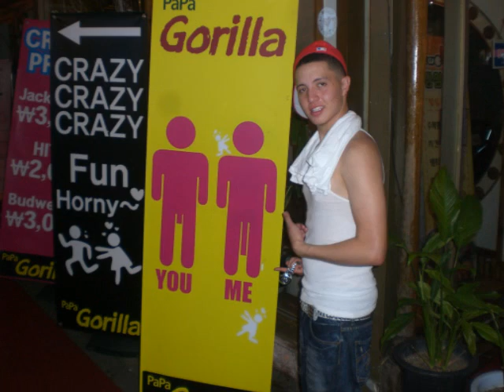living it up in korea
the life in korea